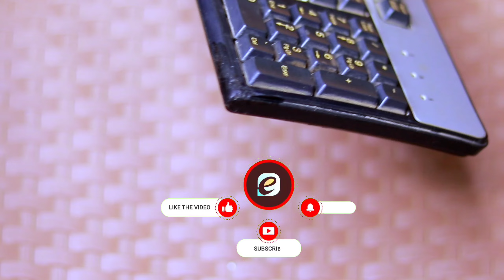تقنية ذكية لإصلاح البلاستيك | فيديو عظمة 😎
فيديو النهارده عباره عن تقنيه ذكيه لاصلاح البلاستيك ستجعلك تصلح اي جزء مكسور او تالف في اي جزء بلاستيكي او حتى معدني او خشبي بكل بساطه فكره جباره وابتكار رائع جدا وحديث جدا